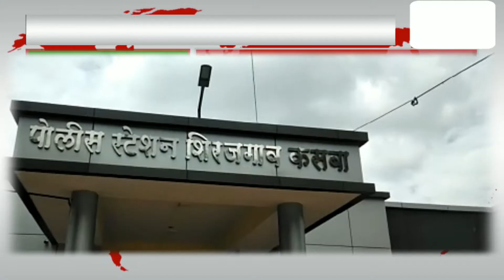उम्र ६५ साल के भिखारी(श्रिधर)नहीं हुई शनाखत शरीरपर भगवा शर्ट,काले रंग का फुलपॅन्ट,दाढी सफेद,बताया है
सी न्यूज को सब्स्क्रि जरूर करे 🙏🙏🙏धन्यवाद